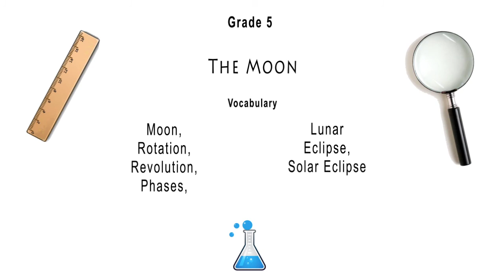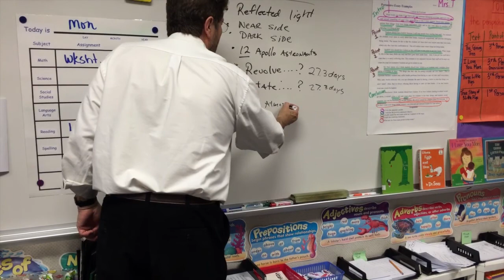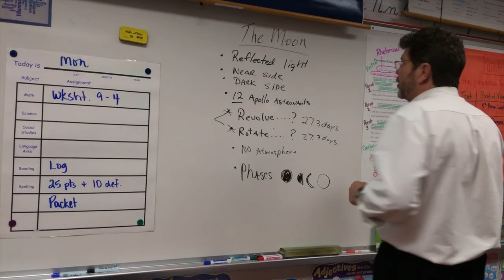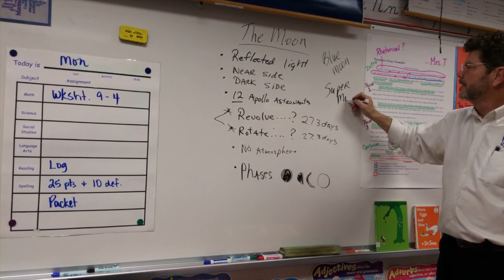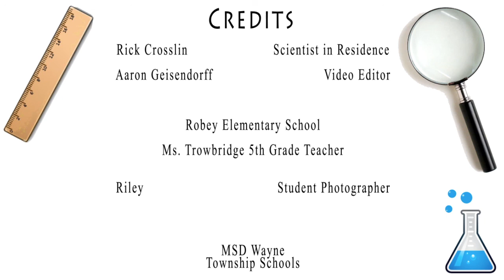Rick Crosslin Science - Moon Phases Grade 5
Join us as we explore the Moon at 5th grade Robey Elementary.